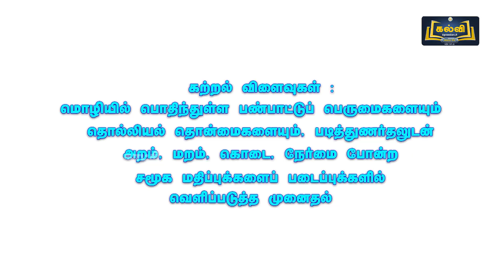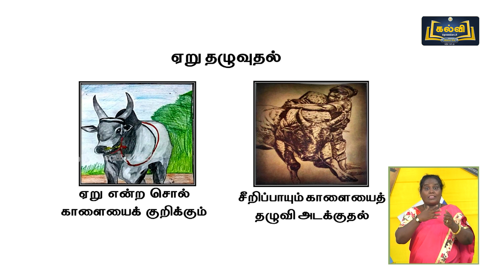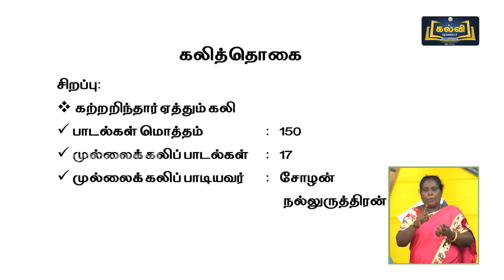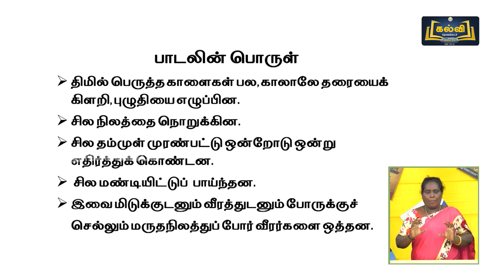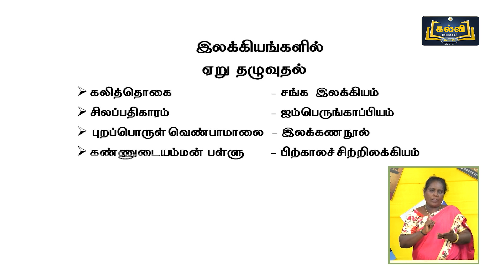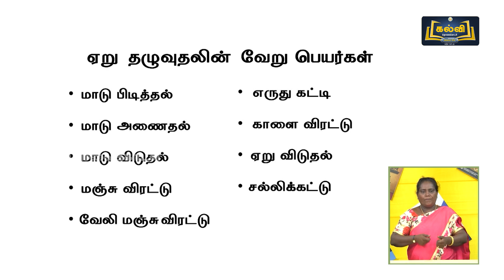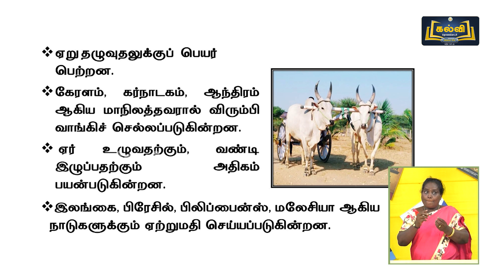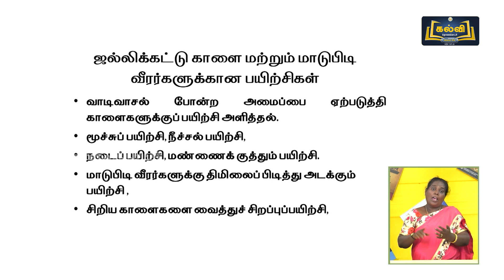Class 9 | வகுப்பு 9 | தமிழ் | ஏறுதழுவுதல் | அலகு 1 | KalviTv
இப்பாடத் தொகுப்பில் அலகு 1 பகுதியில் உள்ள ஏறுதழுவுதல் என்ற தலைப்பினை பற்றி ஆசிரியர் விளக்குகிறார்.